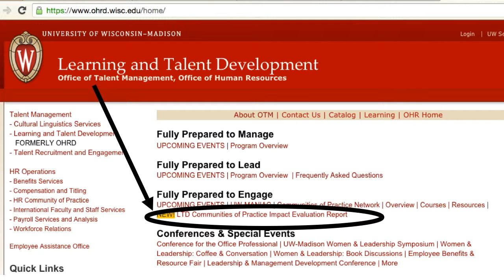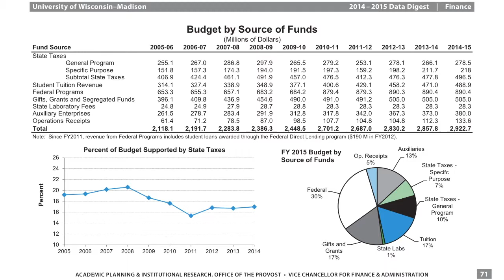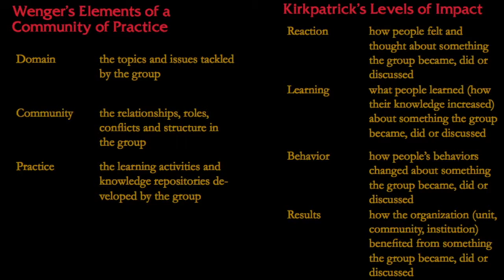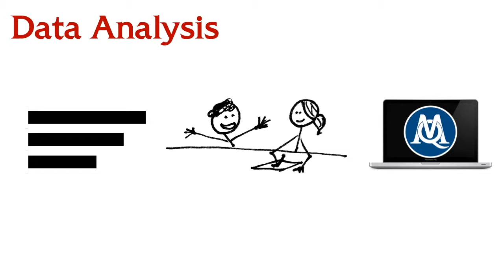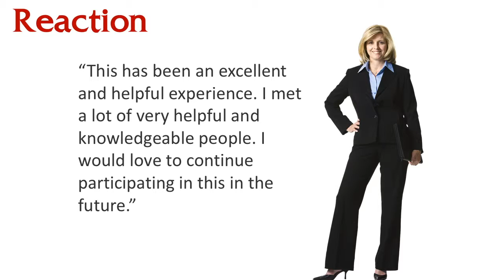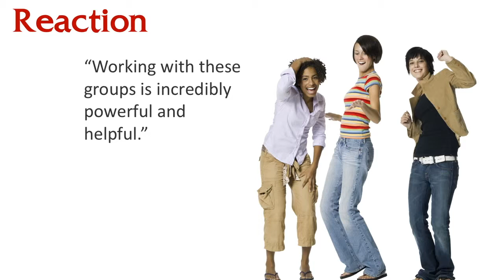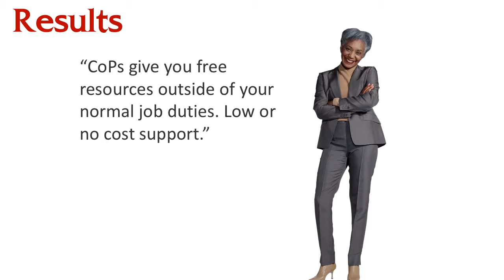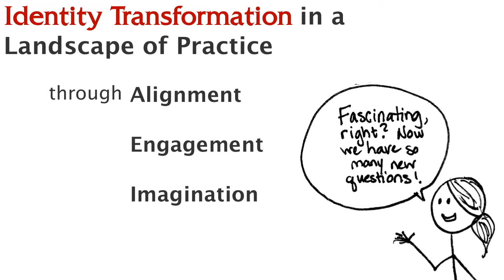UW-Madison Communities of Practice Impact Evaluation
University of Wisconsin-Madison's Learning & Talent Development commissioned this impact evaluation of seven communities of practice. This video introduces the 17-page report found on the LTD home